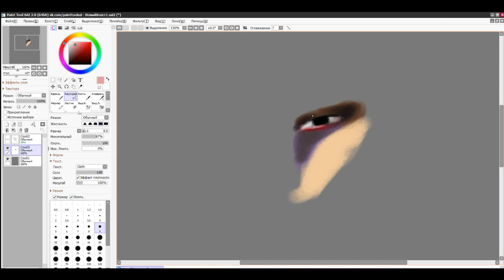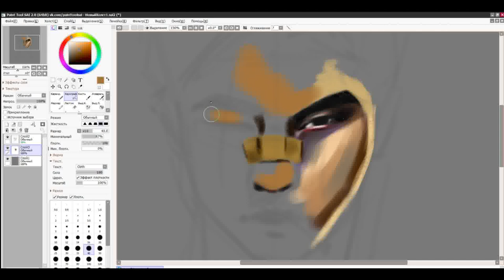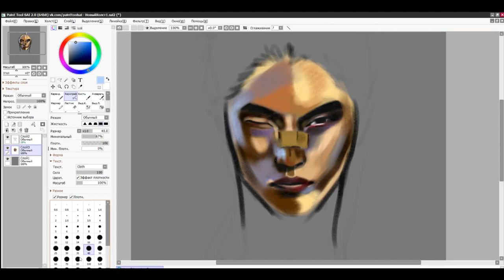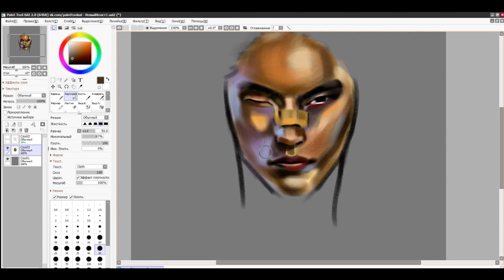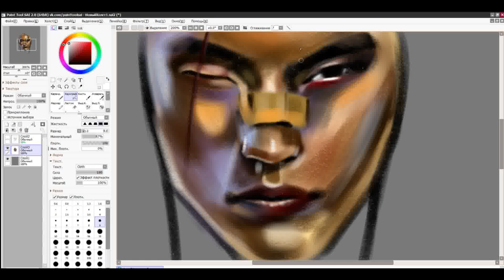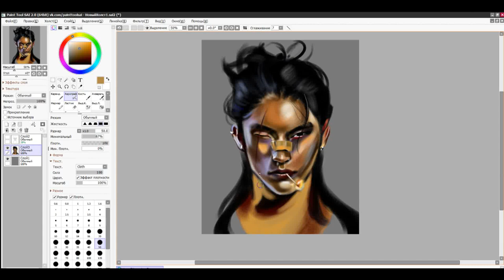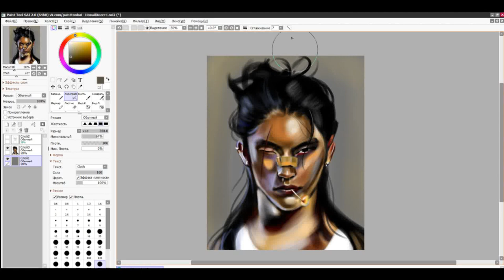✨We draw a beautiful man in Sai✨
💕✨Hello everyone, my name is Rimma. I draw portraits in the traditional style and only master the graphic execution of works on a computer.